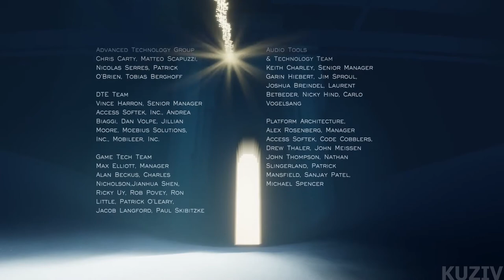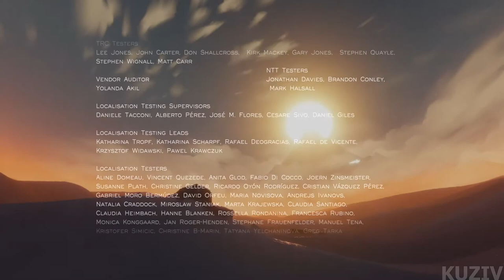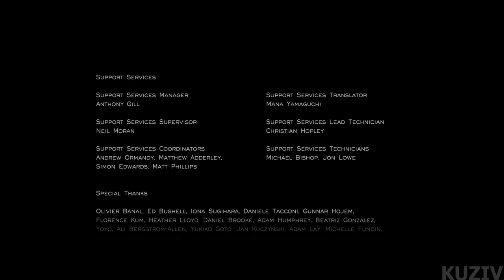Journey Gameplay Walkthrough Part 2 (Chapter 5-8) - No Commentary [1080p 30fps]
Like or dislike, comment what did you like / dislike, it's your choice, it will help, thanks.

Just shoot me an email. Hopefully we can work together in the future!

Kuziv

Info
Game Name - Journey
Info - "Explore the ancient, mysterious world of Journey as you soar above ruins and glide across sands to discover its secrets."

walkthrough games,
walkthrough commentary
journey ps4,
journey game,
journey's end,
journey coop,
journey full game,
journey gameplay